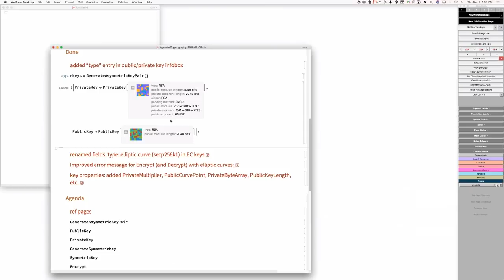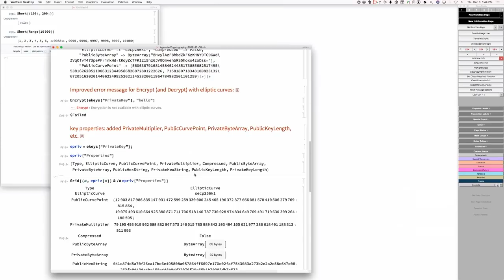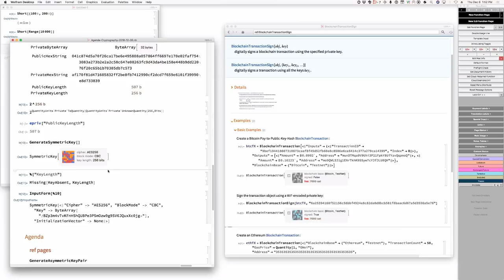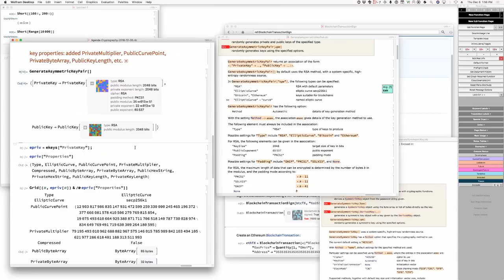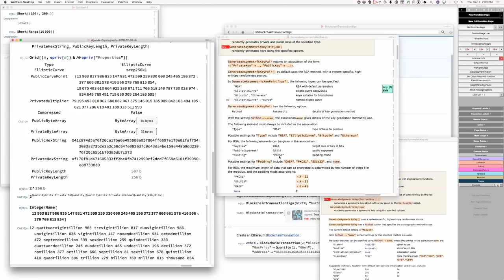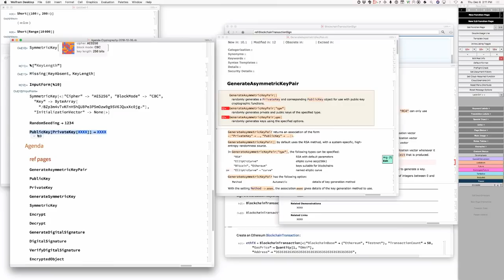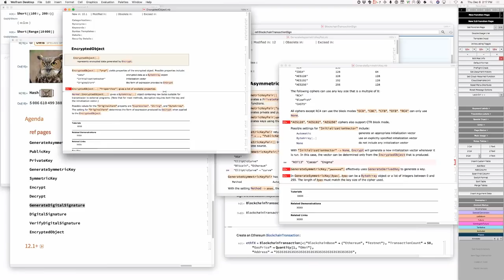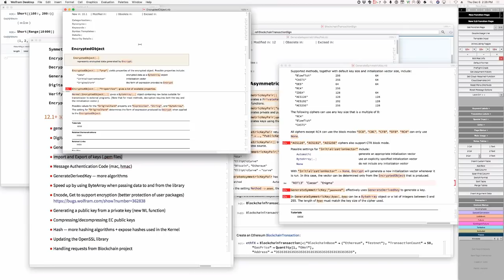Live CEOing Ep 216: Cryptography in Wolfram Language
Watch Stephen Wolfram and teams of developers in a live, working, language design meeting. This episode is about Cryptography in the Wolfram Language.